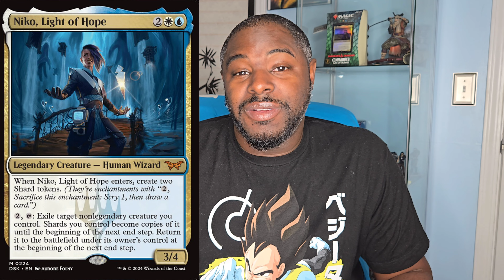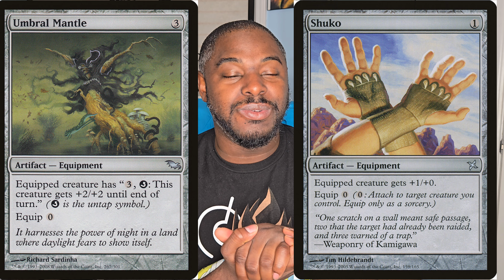Life after the Commander Ban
Let's discuss what life is like a week or so after the commander Ban hammer. blackmagic mtg blackmagiccommander commander magicthegathering magiccommunity tcg cardgame dockside #jeweledlotus